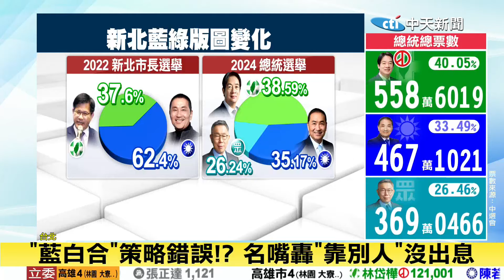【每日必看】侯友宜敗選道歉:讓大家失望 朱立倫挨轟"戰略錯誤" 20240114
2024總統大選，國民黨侯康配，最終以91萬多票敗給賴清德，沒能完成政黨輪替，侯友宜跟趙少康，一上台就先鞠躬致歉。而藍營內部也出現檢討聲浪，質疑朱立倫的選戰策略，從一開始就大錯特錯，必須為敗選負責。